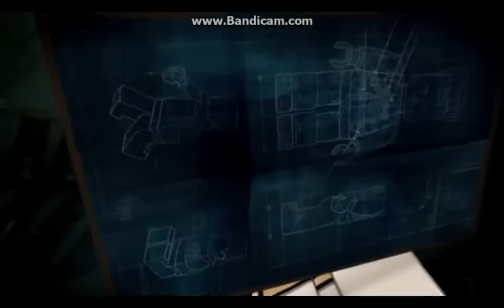LEGO Ninjago | Zane Tribute | Lego House ♪